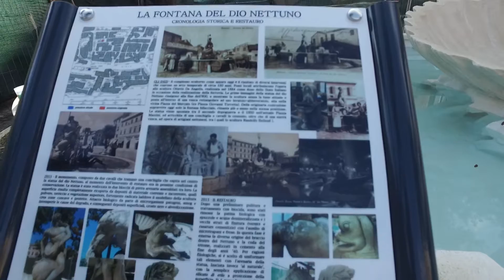FONTANA DEL DIO NETTUNO NUOVI RESTAURI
Ecco come si presenta la fontana del Dio Nettuno dopo i restauri dicembre 2015.